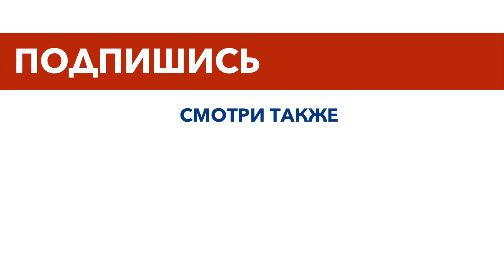10 Food Items That Could Disappear From Your Grocery Store soon😱😱😱Mogol TV ENG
On Mogl TV, we're discussing 10 food items that could disappear from your grocery store soon. Make sure you're stocking up on these items before they run out of stock!